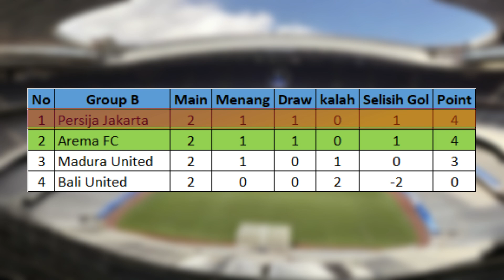Hasil Piala Presiden Rabu 24Juli2024 - Persija Imbang VS Arema - Bali United Kalah VS Madura United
Hasil Pertandingan Piala Presiden

Group B
Bali United 2 VS 3 Madura United
Gol Bali United : Mitsuru Maruoka 9', Marie Privat 45+3'
Gol Madura United : Norki Akada 1', Maxuel Silva 84' & 87'
Bali United Menempati Peringkat ke 4 Dengan 1 Point
Sedangkan Madura United Menempati Peringkat ke 3 Dengan 3 Point

Group B
Persija Jakarta VS Arema
Gol Persija Jakarta : Gustavo 83', Hanif Sjahbandi 86'
Gol Arema : Salim Tuharea 53', Charles Lokolingoy 66'
Persija Jakarta Menempati Peringkat ke 1 Dengan 4 Point
Sedangkan Arema Menempati Peringkat ke 2 Dengan 4 Point

Group A
Borneo VS PSM Makassar

Group A
Persib Bandung VS Persis Solo

Piala Presiden,
Piala Presiden 2024,
Hasil Piala Presiden,
Hasil Piala Presiden 2024,
Persis Solo VS PSM Makassar,
Persib Bandung VS Borneo,
Hasil Persis Solo VS PSM Makassar,
Hasil Persib Bandung VS Borneo,
Bali United VS Madura United,
Hasil Bali United VS Madura United,
Hasil Persija Jakarta VS Arema,